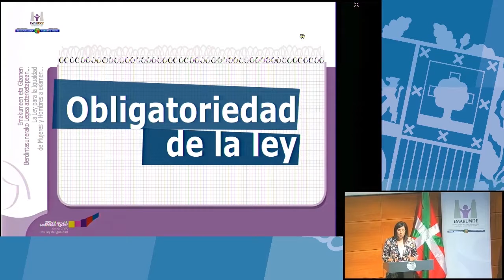La obligatoriedad de la ley ha supuesto un impulso indispensable